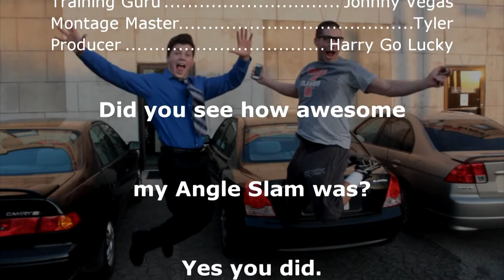Chaotic Action News - Breaking Point Edition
Chester Furnacola, and the rest of his news team brings you a special BREAKING POINT EDITION of Chaotic Action News!

BREAKING POINT, the event of the summer, comes to the Woburn Elks Lodge in Woburn, Massachusetts on Friday, June 7th, 2013 starting at 8PM. Will Sean Gorman gain ultimate power, or face the ultimate humiliation when "The Brand New Bad" Todd Hanson and "Firebrand" Brian Fury face off? Will "The Supreme Talent" Sean Burke be able to take the CW Heavyweight Title he never lost from "Kingpin" Brian Milonas? Can The Logan Brothers successfully defend the CW Tag Team Titles from the devastating duo known as Infliction? Be there in Woburn for BREAKING POINT 2013 and find out all the answers!